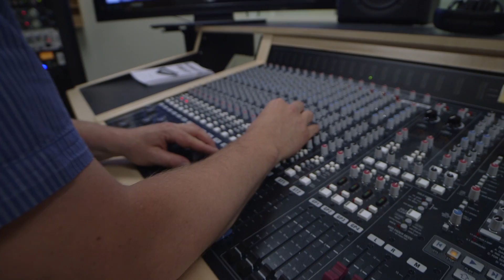Experience: Wenatchee Valley College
ASWVC Senate members worked together with local video company North 40 Productions to produce a promotional video late last spring and this fall.  Student Senate was the driving force and major funder behind this project.  It showcases the Wenatchee campus, campus facilities and programs, student life, athletics and the Wenatchee community.  The video is short, catchy, and highlights many of the great opportunities the campus and community has to offer.